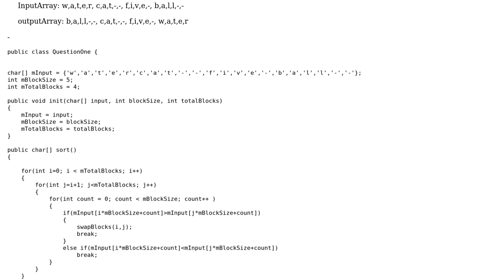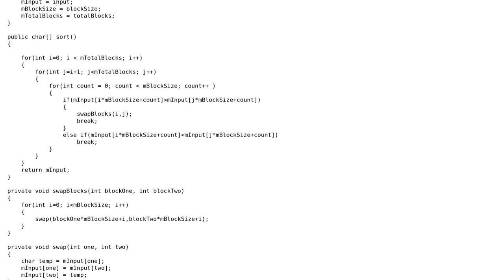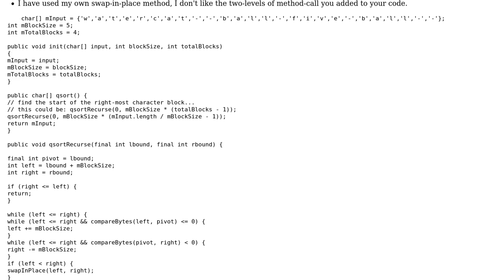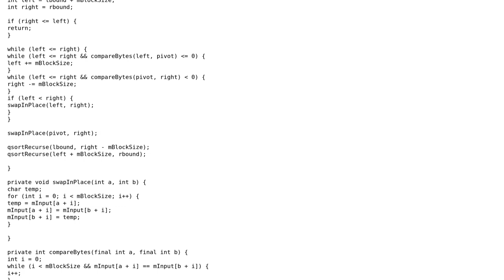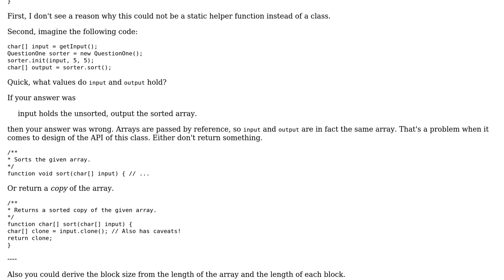Sorting strings in a one dimensional array (3 Solutions!!)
Sorting strings in a one dimensional array

With thanks & praise to God, and with thanks to the many people who have made this project possible! | Content (except music & images) licensed under CC BY-SA | Music | Images & others | With thanks to user varsh user rolfl user Bobby user 200_success and the Stack Exchange Network Trademarks are property of their respective owners. You are responsible for your own actions.